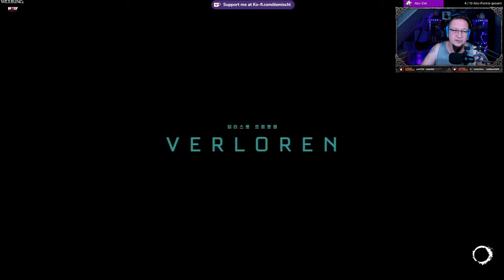The Callisto Protocol Kapitel 5 - Verloren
Kapitel:
00:00 Verloren
08:56 Suche im Aussenposten Unterschlupf
15:54 gehe weiter zum Hangar
22:13 Versuche, dem gefangenen Arbeiter zu helfen
28:26 Betritt die Tunnel zur Garage

►MUSIK◄

Song: Speed
Gitarre:  @deMischl

►DIESER KANAL◄

►MEINE SOFTWARE ◄

✅ SCHNITTPROGRAMM: Blackmagic Design Davinci Resolve 18
✅ Grafikprogramm: Corel Paintshop Pro 2021
✅ Aufnahmeprogramm: OBS Studio
✅ Sound: Steel Series Sonar

►MEINE HARDWARE ◄

►SOCIAL MEDIA◄